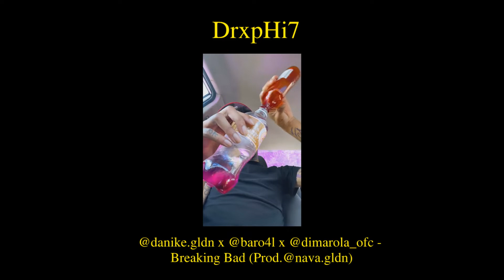gldn x @baro4l x @dimarola ofc - Breaking Bad Prod @nava gldn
Siga No Instagram : @drxphi7

Venha Ganha Dinheiro Sem Sair De Casa Investindo Nas Melhores Cryptos Moedas!
Um Dos Melhores Analistas de Crypto moedas Do Brasil Thiago Rando.
VENHA VOCÊ TAMBÉM FAZER PARTE DESTE TIME DE VENCEDORES !